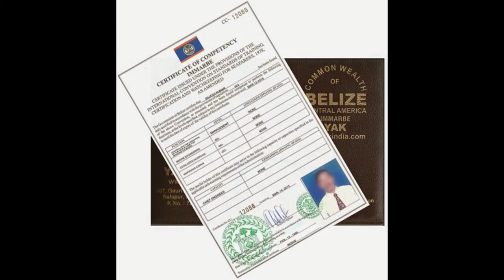HOW TO APPLY FOR BELIZE CDC(COC / SEAMAN BOK)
Govt of Belize,Authorised training center for CDC/COC 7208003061/62
*BELIZE CDC & BELIZE COC
*We are authorised in BELIZE CDC, BELIZE COC, BELIZE DC Endorsement & BELIZE WATCHKEEPING
*BELIZE CDC BELIZE COC issued on same day.
Contact Detail:-
408, 4TH FLOOR Gauri Complex, Sector-11, CBD Belapur, Navi Mumbai
BELIZE CDC/ BELIZE COC GOVT authorized center Yak MArine
posted by RAJ PATIL